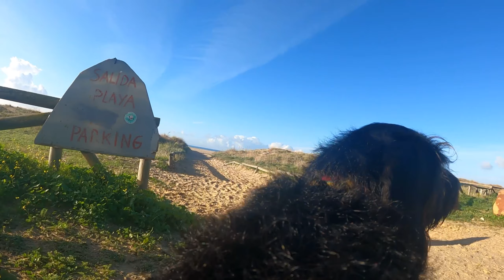Lolo disfrutando de las playas de Tarifa